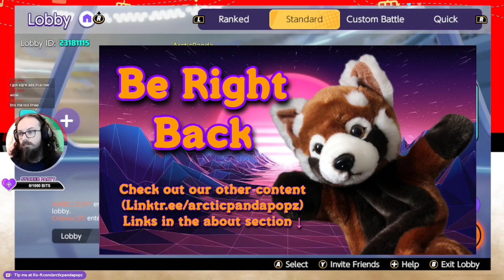Gotta Moba Em All : Pokemon Unite Stream (20/04/22 UK)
Join Panda for another weekly Pokemon Unite Livestream.

Special Thanks to:

BeanBun
Sososinelu
Meggie.Pop
Cappy
Silverback

And thanks to everyone else who has donated.

Help support our Youtube and Twitch channel by donating

Here at Arctic Panda Popz we love video games and have been playing them since the commodore 64. We do not take sides with any particular console and we cover games and consoles from all Brands. We create videos about New and Retro games and livestreams and on our Sister site we cover Anime, filming, wildlife and more. We are working to create a friendly community which treats all equally no matter what race, gender or sexual preference you are. Thank You